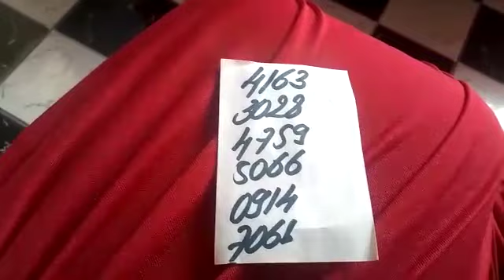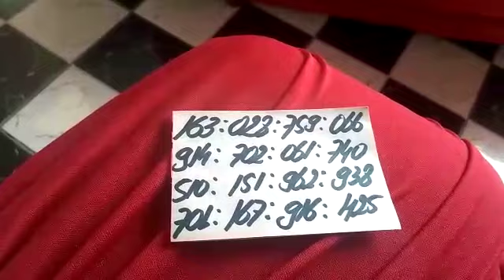PALPITES DA CRUZETA DO DIA 16/10/2022